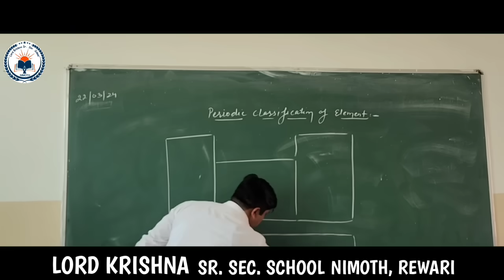Rohtak Loksabha की Kosli Vidhansabha के गांवों में क्या हुई बूथ कैप्चरिंग ग्रामीण ने बताई Live बात